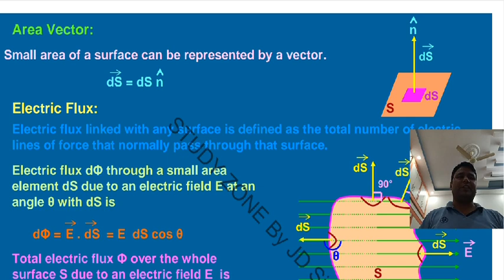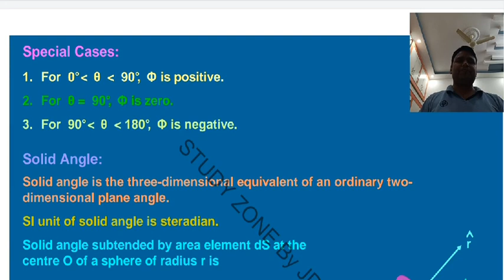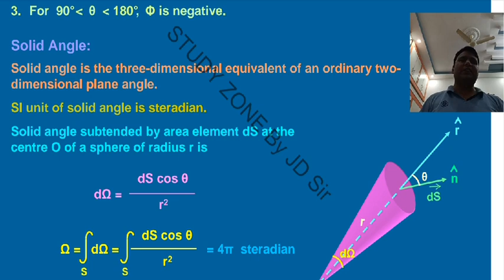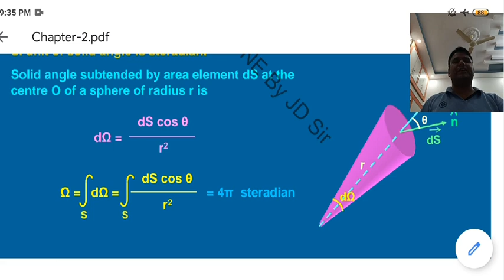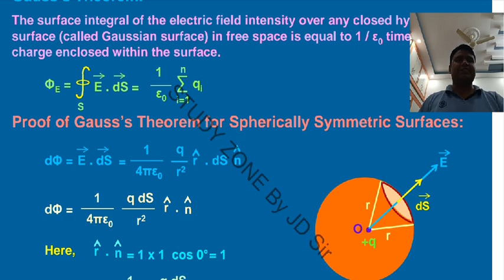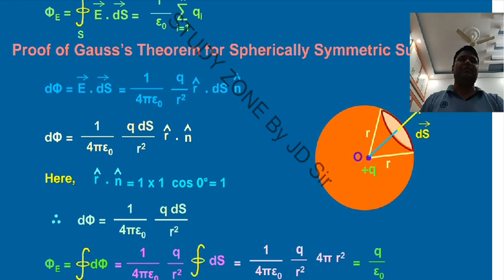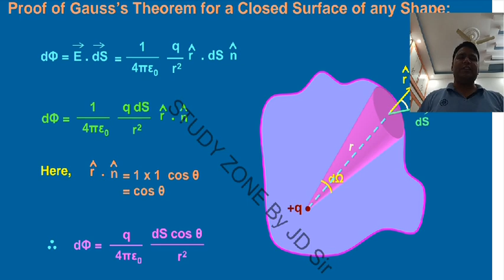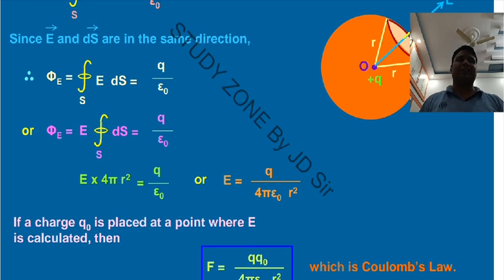Gauss's Law(Electrostatics)Physics chapter 2 part 1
RBSE Physics, learn physics with easy concepts...Gauss's Law (Electrostatics) Chapter-2